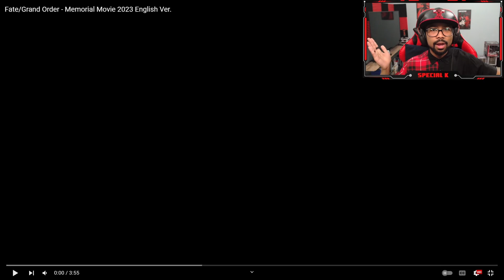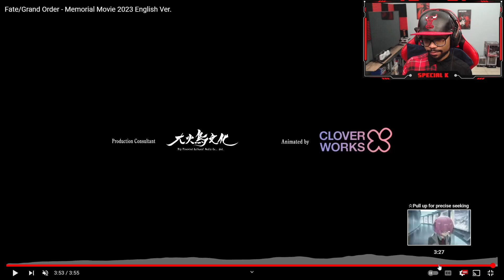SHOULD I WATCH FATE/GRAND ORDER? | First Time Reaction To Fate/Grand Order: Memorial Movie 2023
Reacting To Fate/Grand Order for the first time!

saber fate/grand order
fate grand order reaction
fgo animation reaction
Fate/Grand Order: Memorial Movie 2023 reaction
Fate/Grand Order: Memorial Movie 2023